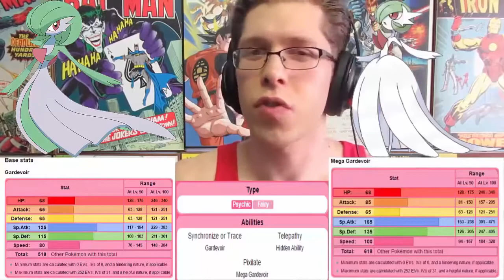RWBY Chibi – Episode 15 UltimaAlmighty REACTION!!!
NONE OF THIS IS MINE, I AM SIMPLY RE-UPLOADING. The Youtuber is UltimaAlmighty who has moved to Twitch after his channel deletion and RWBY Chibi is an animated web series and spin-off of RWBY produced by Rooster Teeth Productions.